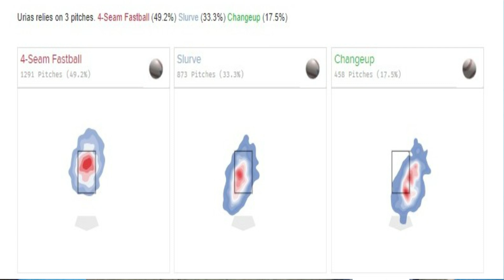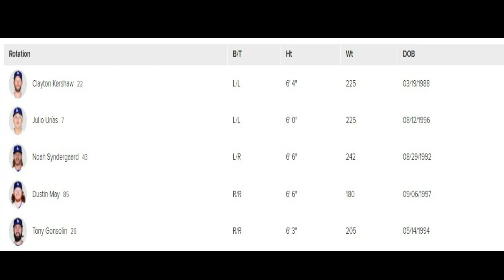DODGERS de LOS ÁNGELES y su POSIBLE ROTACIÓN de ABRIDORES para la TEMPORADA 2023 de MLB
Dodgers de Los Ángeles cuentan con interesantes pitchers para armar una competitiva rotación para la temporada 2023. Aquí en "La casa de los Dodgers" vamos a hablar sobre los serpentineros que van a conformar el cuerpo de estelares para la siguiente campaña en Grandes Ligas.